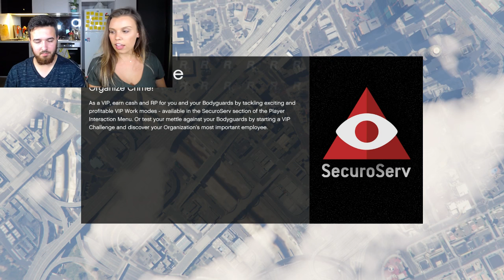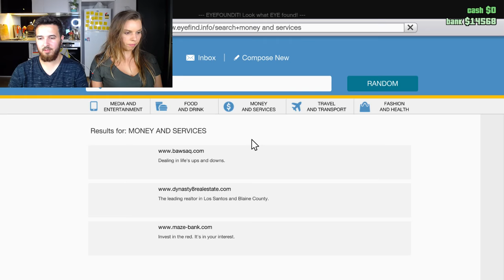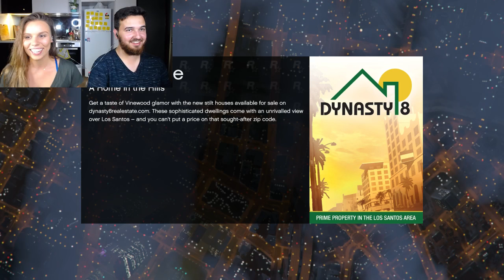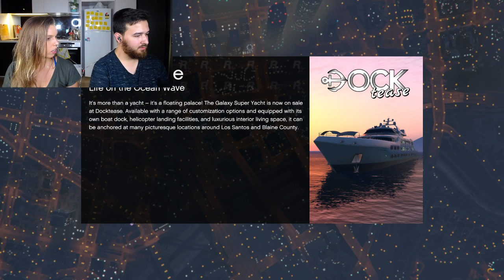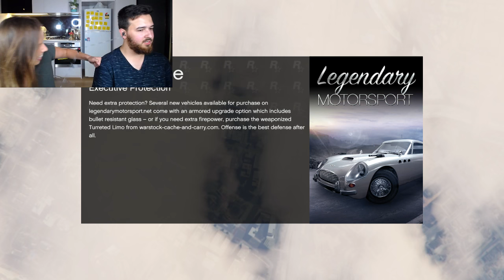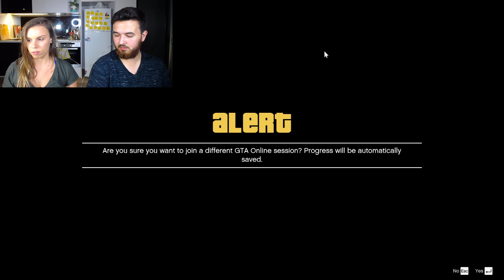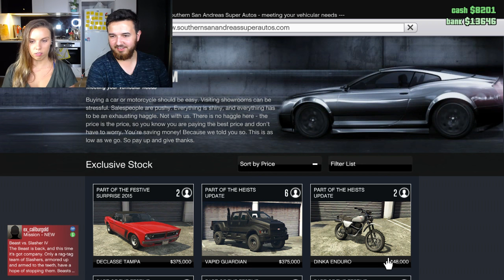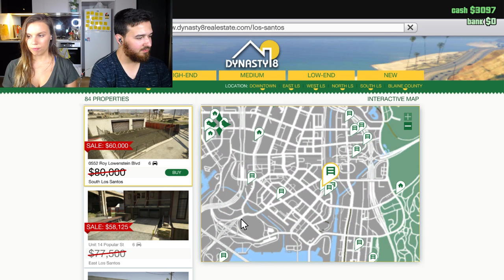GTA Online with JamesTurnerYT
Check out my INSTAGRAM @deligracy and keep updated on TWITTER @deligracy TWITCH LIVE STREAMING

Deligracy
Red Hill
VIC, AUSTRALIA
3937